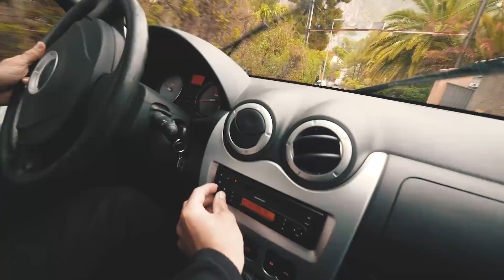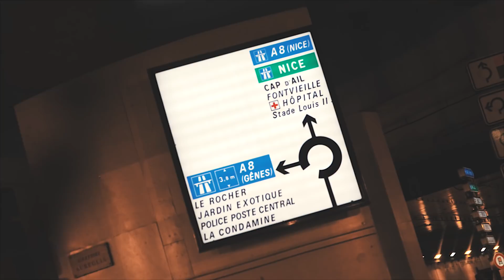CHASING STORMS ON THE FRENCH RIVIERA! | VLOG² 130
Songs:
- Underlying Tension - Gavin Luke
- All Mine (feat. Eleven) - Sense